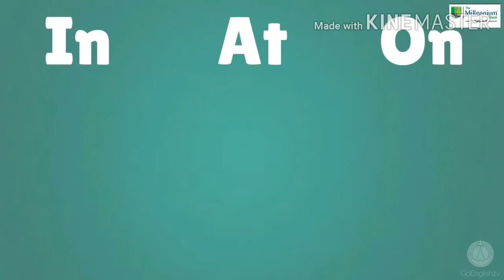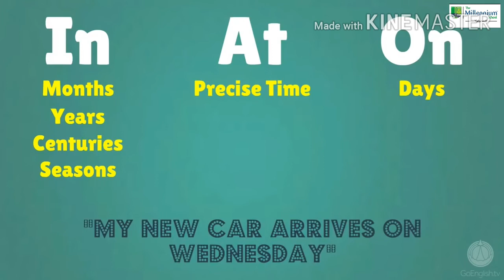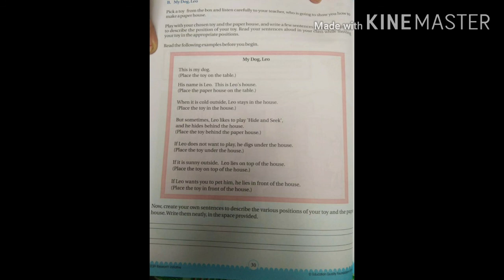Prepositions of time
Prepositions of time ( Grade-3 )